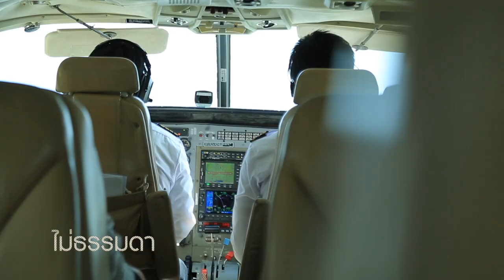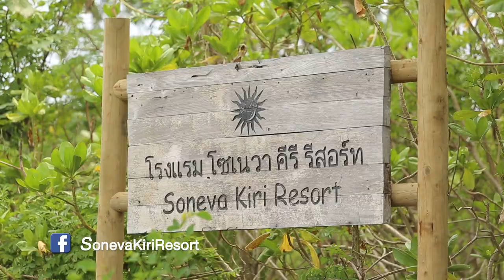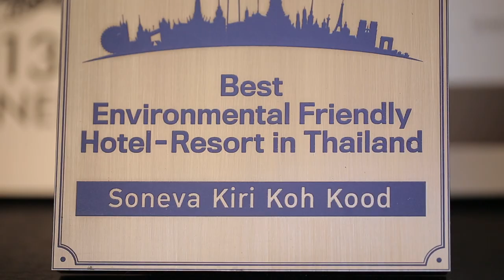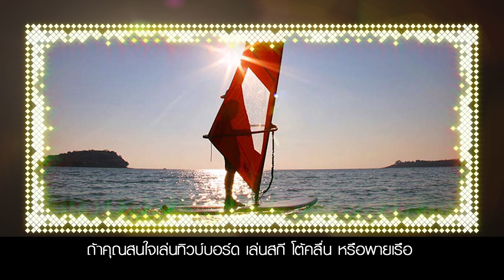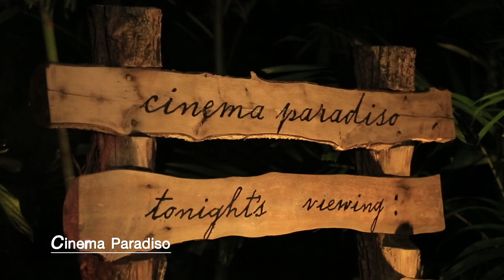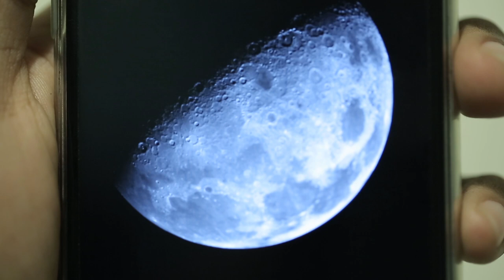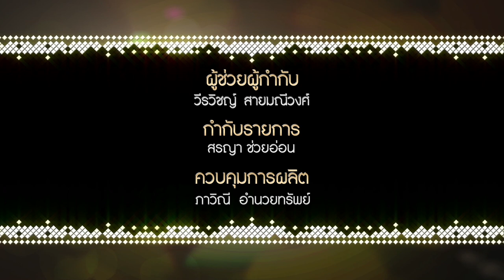ไม่ธรรมดา # 22 Soneva Kiri Trad 1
สถานที่พักผ่อนสุดหรูบนเกาะกูด ที่ให้คุณไปพักผ่อนแบบลักซ์ชัวรี่กันทั้งครอบครัว